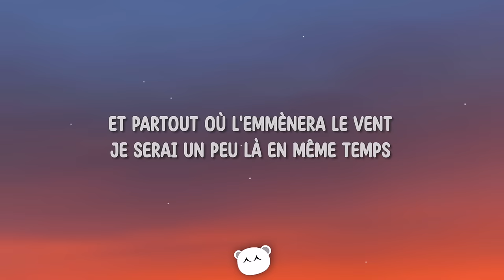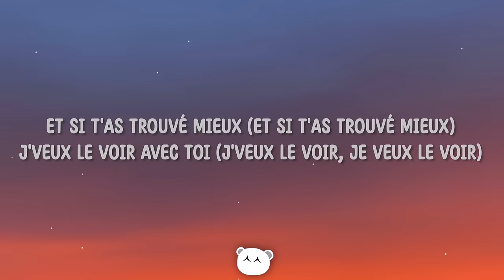Joseph Kamel - Celui qui part (Lyrics)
Joseph Kamel - Celui qui part

Lyrics:

[Verse 1]
Et s'il me rester qu'un mot
J'dirais qu'y a pas plus beau
Qu'un dernier au revoir
Et même si on le pensait vraiment
J'attendrai ton retour pour longtemps
J'dirais qu'cest pas la faute de celui qui part
Mais de celui qui bêtement l'attend
Sans comprendre qu'il vas devoir vivre sans

[Chorus]
Je serai partout où tu veux
Si tu veux bien de moi
Et si t'en trouve mieux
Je veux le voir avеc toi
Si tu vеux bien de moi
Et si trouve mieux
Je veux le voir avec toi

[Verse 2]
Je dirai merci à l'autre
Pour ce que j'ai pu croire
Et partout l'emmèneras le vent
Je serai un peu là en même temps
Je dirais que c'est pas la faute de celui qui part

[Chorus]
Et si ta trouver mieux

[Bridge]
Et moi je serai là si la vie t'emporte
Si ton cœur à froid
Si jamais tu cherche un endroit
Je le regarderai pour toi